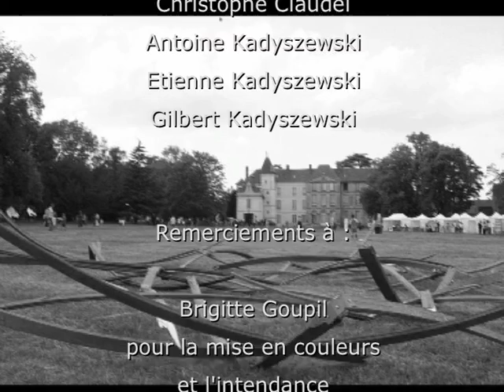La Boule bleue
Une performance de Gilbert Kadyszewski réalisée en Juin 2010, au Château de Jambville. Dans le cadre de la Fête du Parc Naturel Régional du Vexin français, sur le thème de la biodiversité.